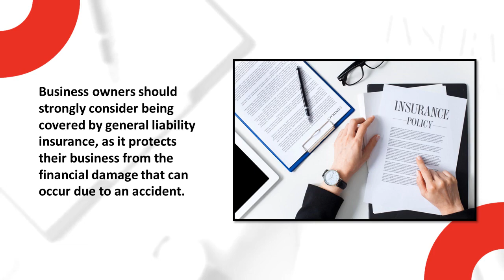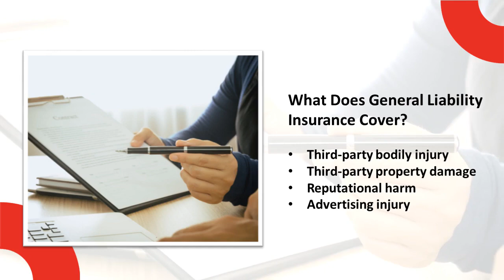The Essentials of General Liability Insurance in Florida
General liability insurance is vital for Florida business owners, offering protection against third-party claims of property damage, bodily injury, and more. This coverage is key in shielding your business from financial setbacks due to accidents. It covers third-party injuries, property damage, reputational harm, and advertising injuries. Unsure about the right coverage amount? Our insurance agents at Del Toro Insurance are here to tailor a plan that suits your business needs, providing peace of mind and security against potential legal and settlement costs. Reach out for expert guidance in configuring your general liability insurance plan.